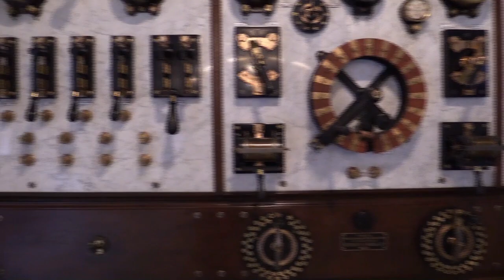Museum in the CASTLE# 1897 technology # Slovenia# technical museum# history # youtubeshorts #